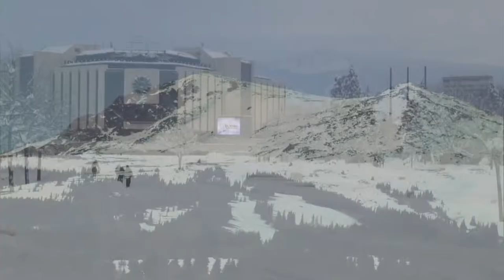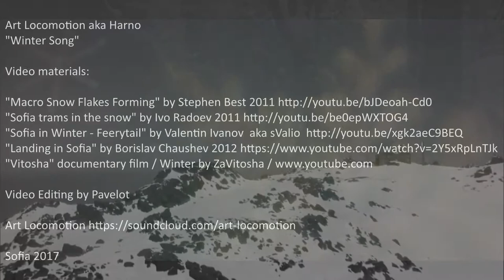Art Locomotion aka Harno "Winter Song"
Art Locomotion aka Harno
"Winter Song"

Petar Dimov - guitar, lyrics & vocal;
Miroslav Tsvetkov - guitar;
Pavel Stoychev - drums & programming;

lo-fi video production by Pavelot

Sofia, 2017